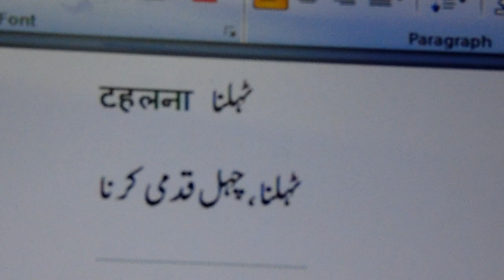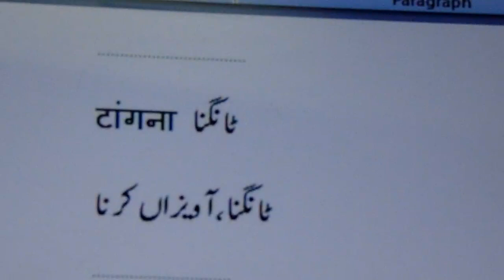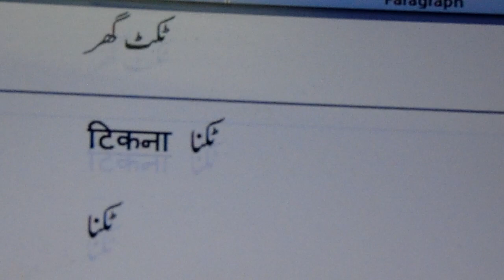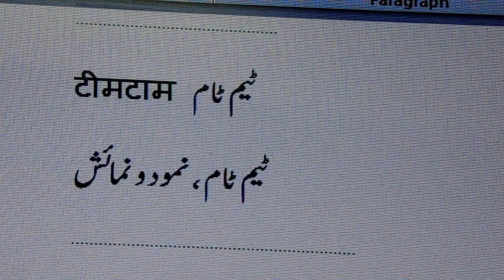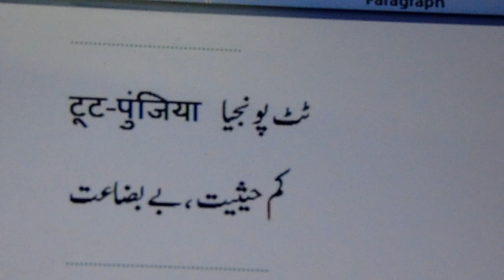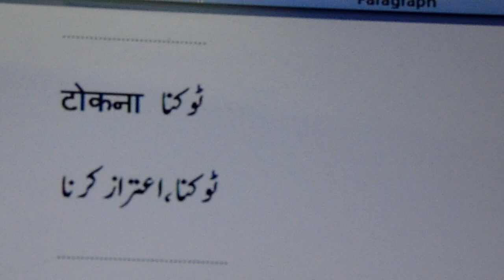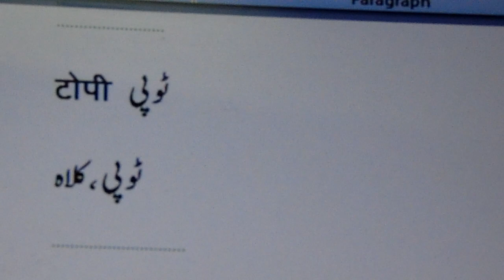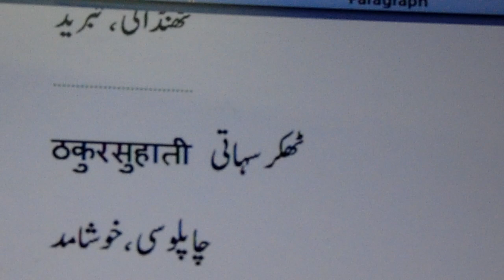हिंदी - उर्दू शब्दकोश .58 / ہندی - اردو لغت .٥٨ / Hindi-Urdu Dictionary.58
Hindi - Urdu Dictionary series of videos are produced by Nihal Uddin Usmani of Orient Language Lab, F-145, South City, Lucknow-226025, India. Your comments will help us improve the videos.